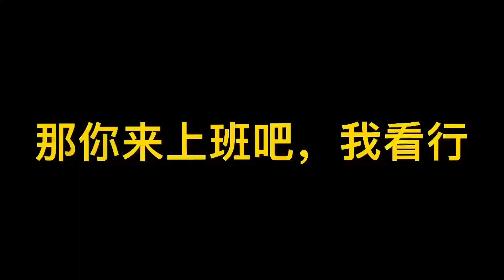浙江女子凌晨打车被陌生男子带到墨西哥郊外集装箱（上）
All music are copyright-free from YouTube

本视频内的图片等素材全去源于网络
本视频仅代表我个人，不代表任何官方意见。
若有侵权请联系本人